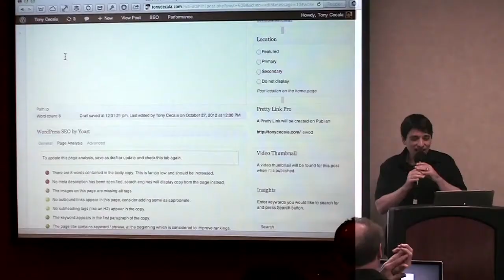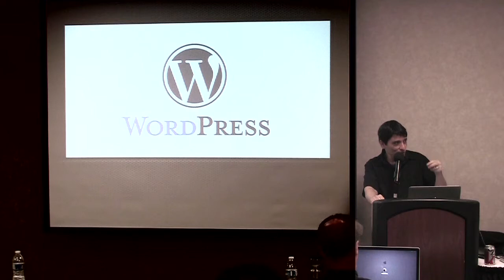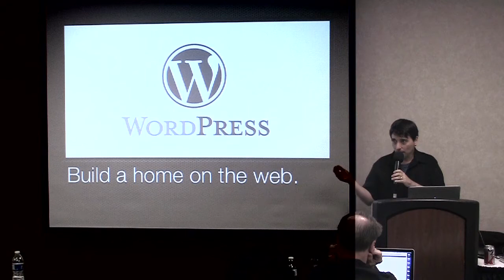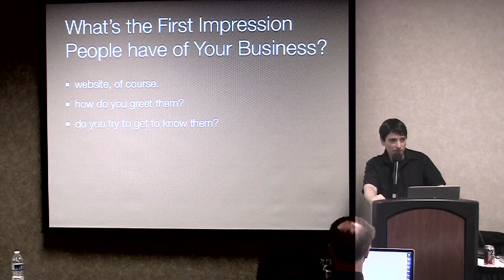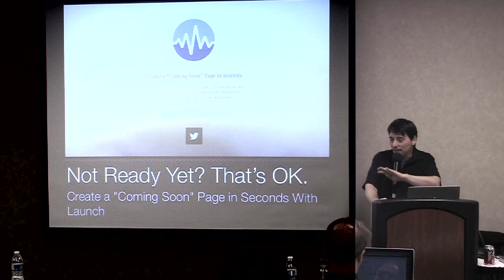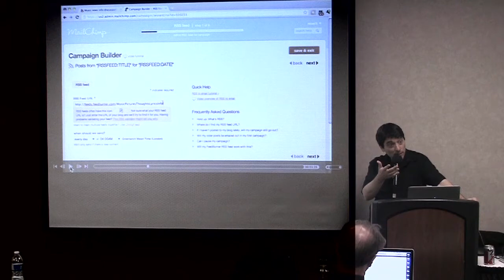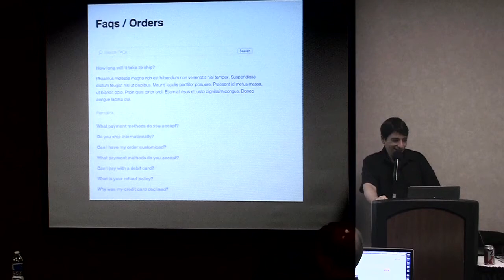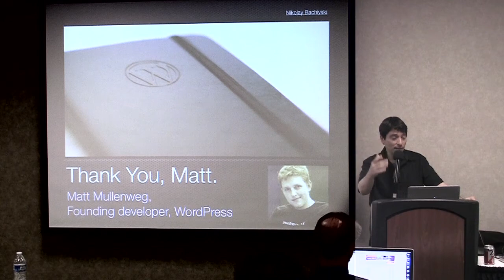Turbocharge Your Business with WordPress - Tony Cecala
Turbocharge Your Business with WordPress.

This presentation was given on October 27, 2012 at the Dallas Wordpress Meetup.

The internet changes everything. But what does that mean?

• Learn how the elimination of time and space in the connected economy will make you business more efficient and more powerful.

• Learn how WordPress can empower your business to work for you 24/7 to make connections and sell your products and services.

• Learn which WordPress plugins will help automate your business. We will cover RSS-to-email, advanced use of forms, and automatic publishing/unpublishing, and basic eCommerce.

• Learn to see your web site as: an enabler of new business, a customer service representative, and a content marketing machine.

Tony Cecala runs the Dallas Ft. Worth Wordpress Meet up Group.

This show is hosted by Gary Leland. You can find more information on Gary

This content is provided with a Creative Commons Share-Alike License. Feel free to use this content, so long as you give credit to Gary Leland,